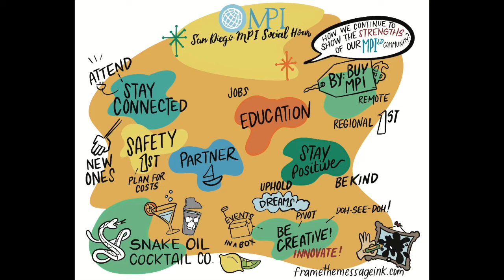Virtual Graphic Recording: Let's Draw Your Next Social Hour LIVE while it's happening!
Don't cancel your next event! Meeting live online in virtual spaces is as easy as ever! Here's an example of how it plays out. Meeting Planners International (MPI) leads in the industry of bringing people together in professional development meetings and events. This event was a LIVE graphic capture of the conversations had during this vibrant social hour! Cheers!

Frame the Message Ink is the brainchild of Taryl Hansen who is a National Board Certified Teacher holding an Ed.D in Leadership and Innovation from Arizona State University.  She is a highly skilled graphic recorder and trained provider of professional development and have presented at local, state, and national education conferences.

Frame The Message Ink is for dynamic presenters, teachers and educators of all kinds to help you bring together the principles of effective presentations and adult learning theory, to deliver an outstanding experience to your audience.
Marketers understand the power of visual messaging. Info-graphics and animated videos are increasing in popularity because research reports that 65% of consumers learn best in visual ways.

Graphics can bring life and energy to meetings, presentations, brainstorms, strategic planning sessions, or any group setting where the goal is to deepen learning, make new connections, and provide a kinesthetic hook for learners.